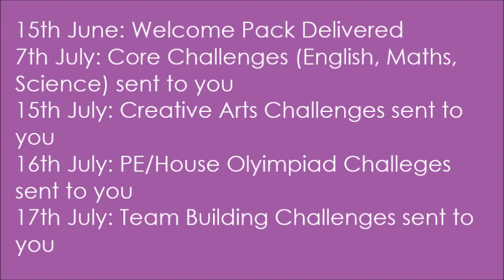Welcome to Attleborough Academy!